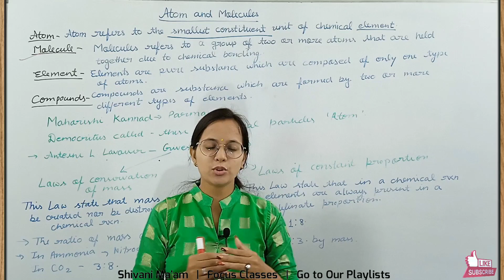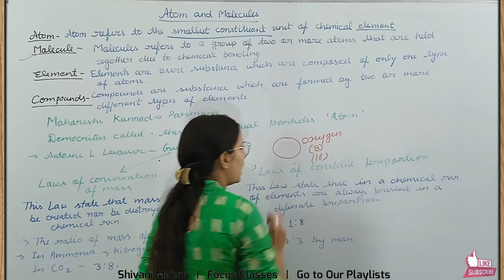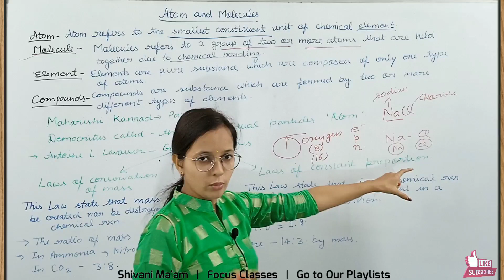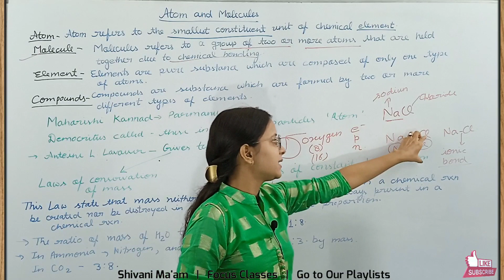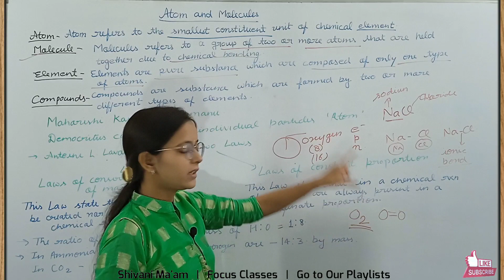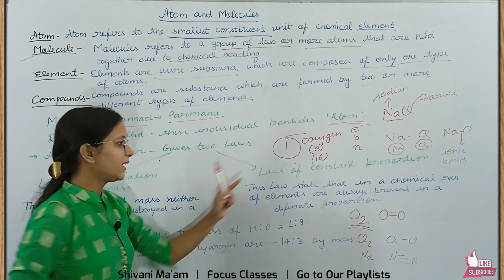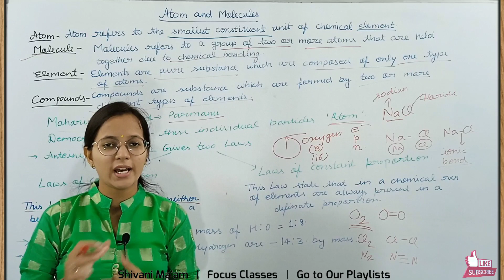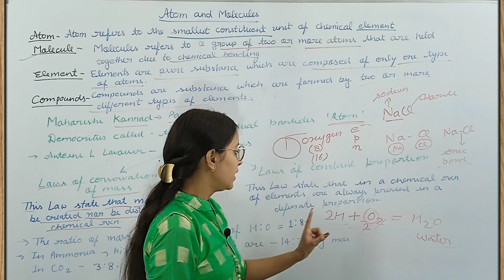Atoms and Molecules | Class 9th Science Chapter - 3 Introduction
State of Matter | Melting Point | Boiling Point | Sublimation | Heating Effect on matter | Class-9

NCERT, CBSE